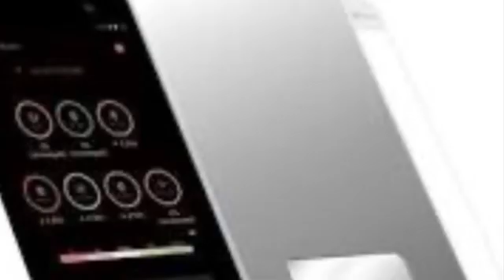January 5, 2563 BE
Nothing should allow repeated sex offenders 42 years this fucking slit ass birch has stalked me and watched me and judged me and done these things to me now she claims to be a toy god allowed to be made to do this to me so yes I have questions to god send c:|